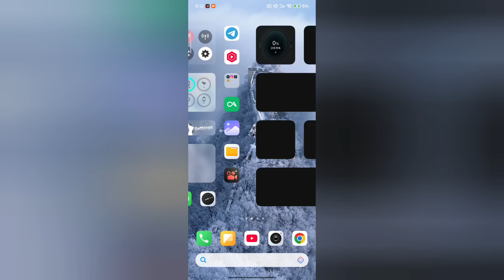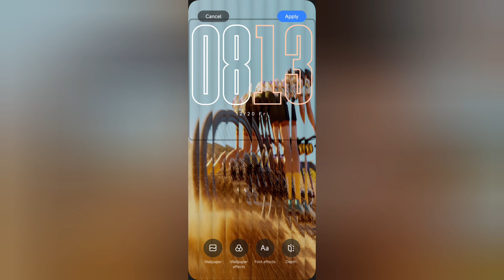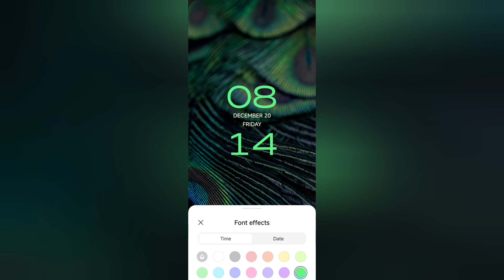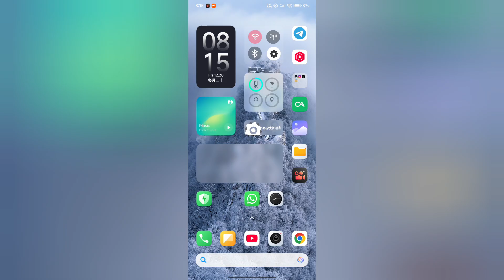POCO X6 Pro HyperOS 2 Update with 2.1 Customizations Features 😍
The POCO X6 Pro has received the HyperOS 2 update, introducing exciting 2.1 customization features for a more personalized experience. Users can now enjoy enhanced lock screen options, new font styles, and dynamic widgets, making the interface more intuitive and stylish. Home screen layouts are more flexible, allowing better organization and customization. Improved animations and faster app launches ensure smoother navigation and multitasking. The update also brings optimized battery performance and the latest security patches for improved efficiency and safety. These features make the POCO X6 Pro more versatile and user-friendly. Check your device settings to download the update now!